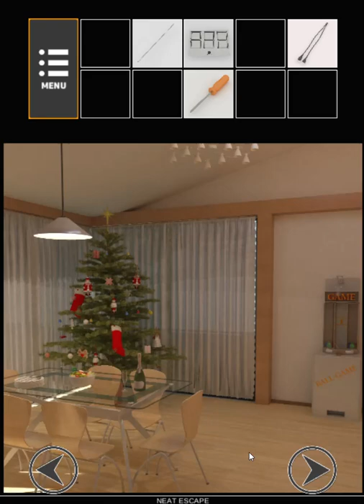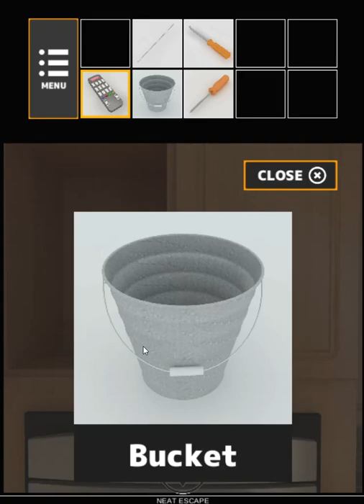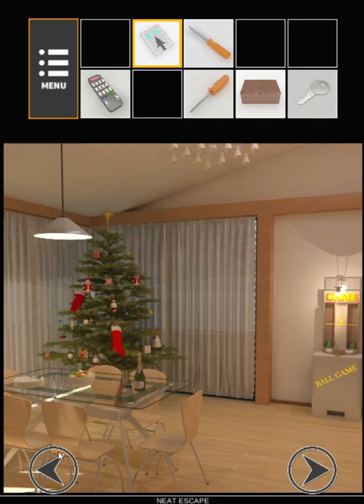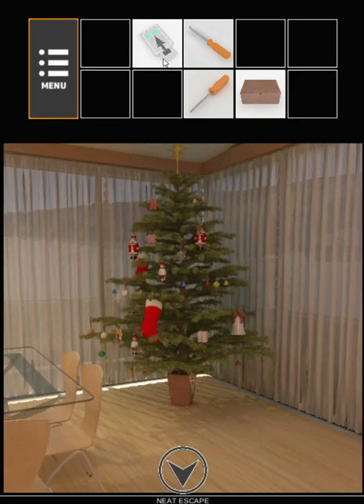[Neat Escape] Christmas 2 (Both Ends) {WebGL} Walkthrough